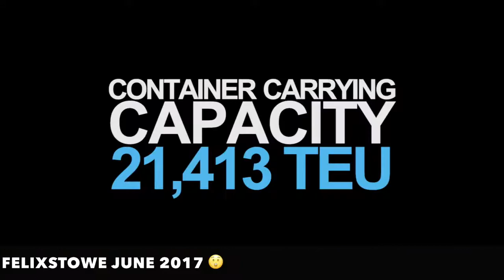OOCL Hong Kong's maiden call at Port of Felixstowe